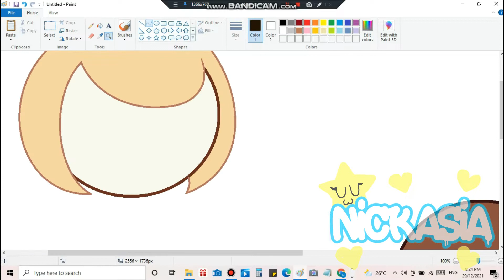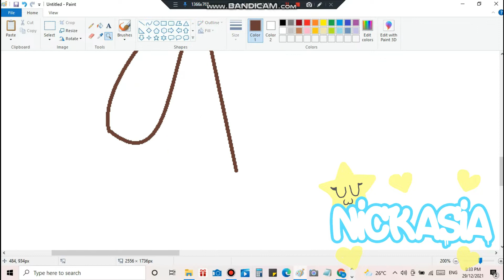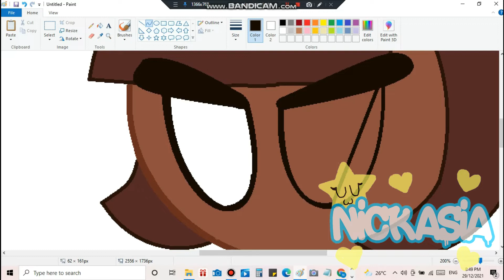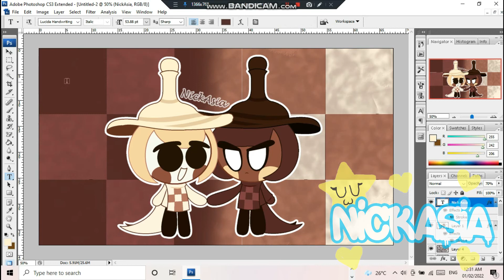♟️Chess Choco Cookie - Speedpaint ♟️| Cookie Run: OvenBreak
Cute little kids who wants to play a "friendly" game of chess with you. :3
✨Credits✨
Chess Choco Cookie belongs to Devsisters